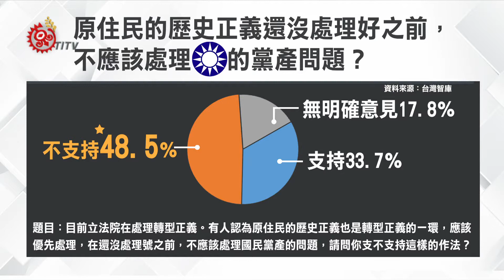調查原轉正脫鉤促轉 不支持民占4成 2016-07-03 TITV 原視新聞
轉型正義議題在立法院爭議不休，台灣智庫3號公佈最新民調指出，針對目前立法院在處理轉型正義條例，有人認為原住民族歷史正義是轉型正義一環，應該優先處理，還沒處理好之前，不應該處理國民黨黨產問題，33.7%民眾表示支持，48.5%不支持。

較多民眾認為國民黨黨產問題應儘速處理，不需要等到原住民族轉型正義處理好之後再開始。

根據智庫民調指出，人民多半認為原住民轉型正義和國民黨產要分開處理，民進黨立委堅持一貫立場，認為一旦包裹處理，追討國民黨產速度會受到影響。

根據智庫民調細部分析，宜花東地區，認為要分開處理的高達61.9%，不過問到台灣智庫這項問卷，原住民族人比例占多少？回應是原住民人數相對少，以地區進行區分。

台灣智庫這一份針對原住民族轉型正義，是否要跟促轉條例脫鉤問卷調查，承認要針對原住民族群進行民調有技術上的難度，但提出未來不排除和原民會合作，聽取原住民族內部主體聲音。